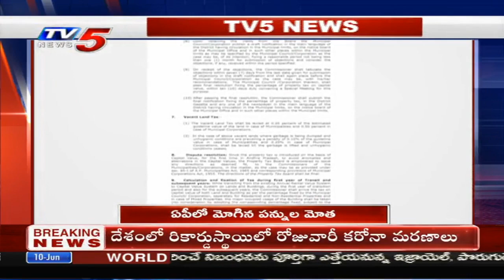ఏపీలో మోగిన పన్నుల మోత | Property Tax Hike in Andhra Pradesh | TV5 News